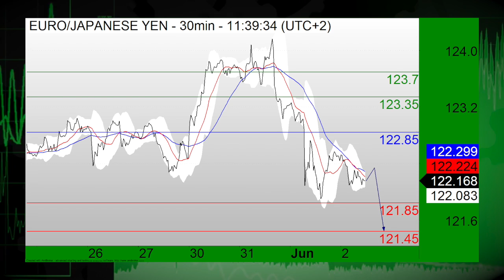06/02: Акции понижены на данных по экономике и ОПЕК, USD смешан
06/02/16  В четверг утром акции понижаются, на фоне публикации данных по рабочим местам в США, а также протокола заседания ОПЕК в Вене. USD смешан относительно основных конкурентов.